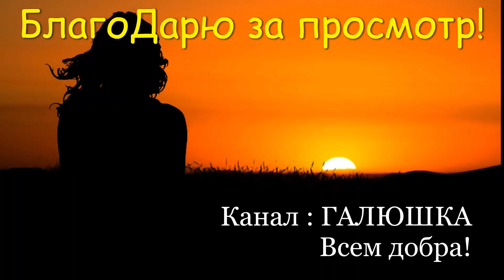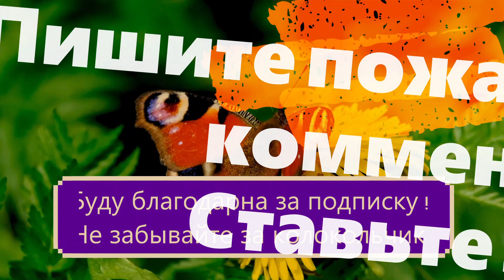Вкуснейшие, хрупкие вафли, которые тают во рту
Рецепты:
5 яиц,
1 - 1,5  стакана сахара,
250гр. сливочного масла,
0,5 стакана молока,
Ванилин 1 - 2 пачки ванилина,
 Прим. 400 гр. муки.

Приятного аппетита!